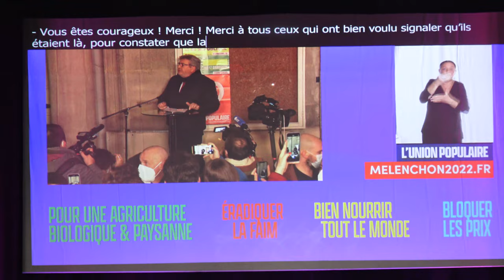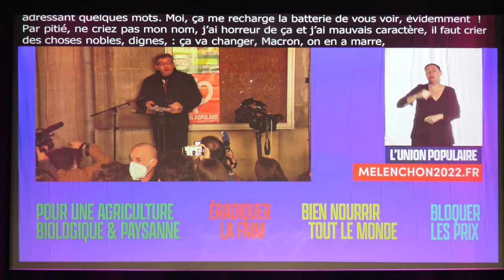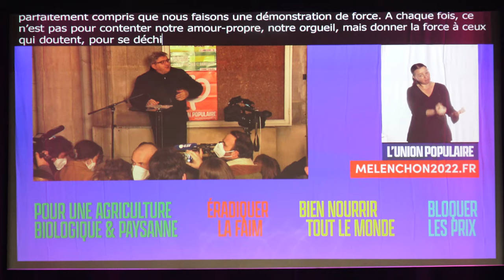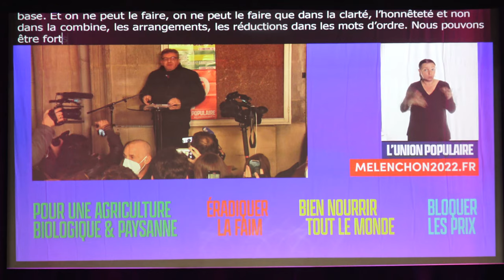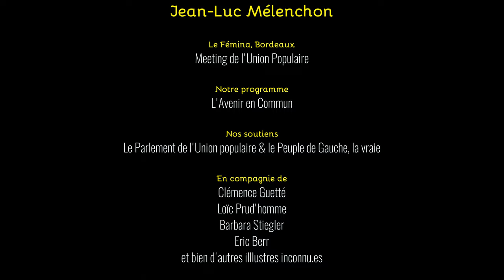On peut tout changer, car OUI il faut tout changer ! Jean-Luc Mélenchon, Bordeaux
Lundi 24 janvier 2022, Jean-Luc Mélenchon était en meeting à Bordeaux devant près de 3 000 personnes.
Episode 1 : longue file d'attente, nous sommes rentrés, applaudissement chaleureux au personnel soignant, puis Jean-Luc Mélenchon prend la parole à l'extérieur pour commencer.
Intégralité du meeting JLM2022 AvernirEnCommun MelenchonBordeaux
(Photographie miniature : Olivier Maneiro)

Le candidat de l'Union populaire à l'élection présidentielle a salué la forte mobilisation pour ce meeting. Il a dénoncé ceux qui, à 70 jours du premier tour, sont en train d'organiser une « obscure primaire ». Il a appelé à travailler sur le terrain pour convaincre sur la base d'un programme. Il a expliqué qu'il disposait d'une équipe prête à gouverner à l'heure où il faut affronter le double enjeu du changement climatique et des écarts considérables de richesses. Il a appelé à nommer et affronter le responsable de cette situation : le capitalisme financier.

Jean-Luc Mélenchon a dénoncé la situation sociale dans notre pays. Il a expliqué qu'il était indécent que 5 personnes possèdent autant que 27 millions d'autres alors que des enfants ont froid et ont faim dans notre pays. Il a défendu sa proposition de blocage des prix et a dénoncé les marges considérables réalisées par la grande distribution. Il a ainsi expliqué que sur un euro que l'on paye pour de la nourriture dans ces grandes surfaces, seuls huit centimes vont finalement dans la poche du paysan qui l’a produit.

Plus largement, le candidat de l'Union populaire à l'élection présidentielle a aussi évoqué les questions liées à l'alimentation, le jour où était publié son plan sur le sujet. Il a notamment évoqué le sujet de la quantité de sucre et de sel dans la nourriture, en particulier dans les Outre-mer. Il a expliqué qu'il fallait diminuer leurs quantités afin d'économiser 50 milliards de soins pour traiter les maladies liées à la mal bouffe, une somme qui permettrait de créer 1 million d'emplois payés à 2 000 euros par mois.

Jean-Luc Mélenchon a ensuite parlé des conditions de travail en France. Il a expliqué qu'il y a 800 000 personnes en CDD dans la fonction publique et a dit qu'il les titulariserait s' il arrivait au pouvoir en avril 2022. Il a appelé à mettre fin aux amplitudes horaires insupportables pour les techniciens de surface et a déclaré qu'il fallait que les négociations sur le sujet reprennent de gré ou de force. Il a aussi dit qu'il mettrait un terme au travail détaché en France, même s'il faut pour cela désobéir aux traités européens. Il a dénoncé un pays dans lequel le suicide dû au travail est devenu en fait social. Il a notamment cité le cas des paysans, des personnels de l'Éducation nationale et des policiers, et a affirmé qu'il était temps de parler du droit au bonheur.

Le candidat de l'Union populaire à l’élection présidentielle a ensuite défendu un autre modèle agricole à l’heure où 99 % des urines des Françaises contiennent des pesticides. Il a appelé à arrêter ce système et à sortir du glyphosate. Par ailleurs, défendant une agriculture bio et paysanne, il a déclaré qu'il faudrait 200 000 à 300 000 paysans de plus pour réaliser ce projet. Il a expliqué qu'il faudrait donc à la fois changer la condition sociale du métier de paysan, mais aussi trouver des débouchés pour l'agriculture bio et locale en utilisant notamment les cantines scolaires. Il a affirmé être prêt, sur ce sujet également, à désobéir aux traités européens.

Jean-Luc Mélenchon a ensuite parlé de la condition animale. Il a dénoncé les élevages ultra-intensifs et a expliqué qu'il fermerait les fermes usines, responsables d'une souffrance animale mais aussi de zoonoses, ces maladies qui peuvent être transmises des animaux aux êtres humains. Plus largement, il a rappelé que notre conscience d'êtres humains nous donne une responsabilité vis-à-vis des autres êtres sensibles, parce que nous avons la connaissance de leur sensibilité, même si nous ne les comprenons pas entièrement. Il a affirmé : « être écologiste aujourd'hui, c'est se sentir redevable de tout le vivant ».

Défendant un programme ayant une option préférentielle pour les pauvres, contrairement à Emmanuel Macron qui pense que les plus pauvres sont responsables de leur pauvreté, le candidat de l'Union populaire a défendu le fait de faire campagne sur un programme. Il a dénoncé ceux qui pleurniche  sur la division de la gauche sans chercher à convaincre. Il a expliqué que le vote populaire ferait la différence en avril et a notamment défendu sa proposition de mettre en place un héritage maximum à 12 millions d'euros pour financer la location d'autonomie pour les jeunes à 1 063 € par mois.